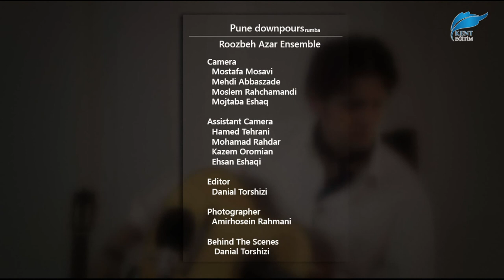Rumba_ pune downpours_ roozbeh azar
رومبا   بارانهای پونه